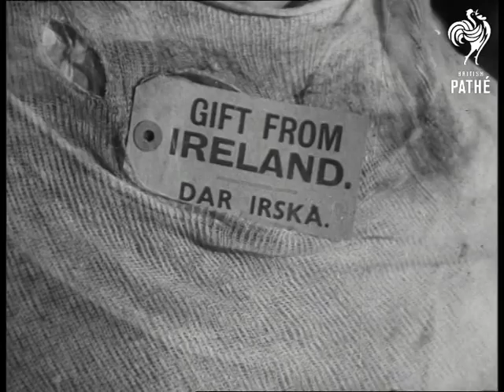Ireland Sends Food To Czechoslovakia (1947)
Ireland sends food to Czechoslovakia.

C/U as a workman opens a wagon door to reveal piles of sides of meat. L/S as he unloads the meat onto horse drawn and motor vehicles. C/U men carrying the sides of meat out and loading them into a van. Various shots of the meat being taken into cold storage safes at Litomerice (the largest safes in Europe) and being hung up.  C/U a label on one of the sides of meat which says 'Gift from Ireland'.  Various shots sides of beef hanging up. C/U's the modern freezing apparatus. C/U piles of meat.
 FILM ID:2194.11